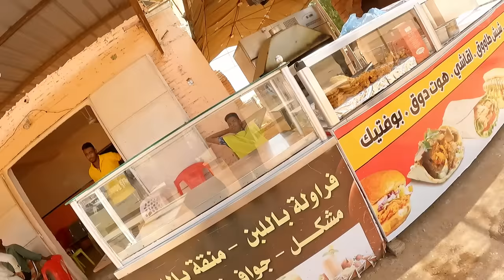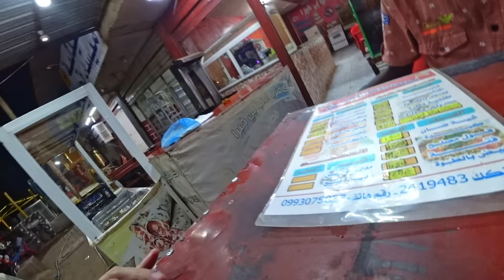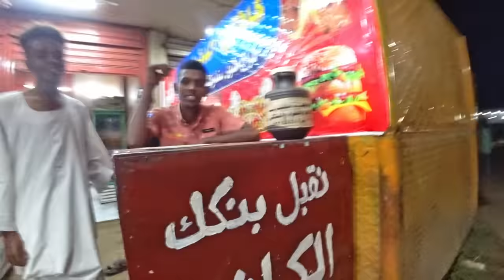Assaulted in Sudan 🇸🇩 vA 33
After a long rest in Khartoum, I start riding towards Ethiopia, first to Wad Madani.
After a few quite hours on the road, some kids try to rob me...

Then I struggle to find a place where people let me film my lunch, and after a huge day on the road, I reach Wad Madani, and I enjoy some delicious Sudanese meat for dinner.